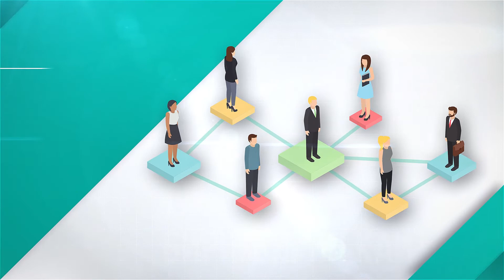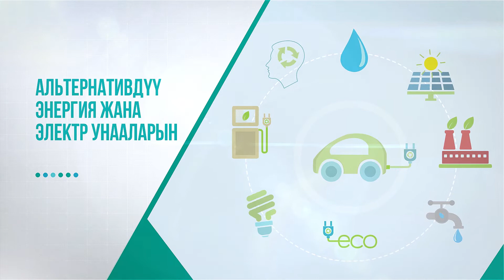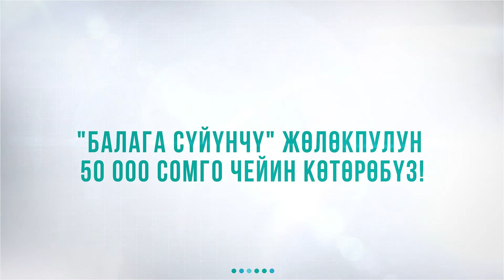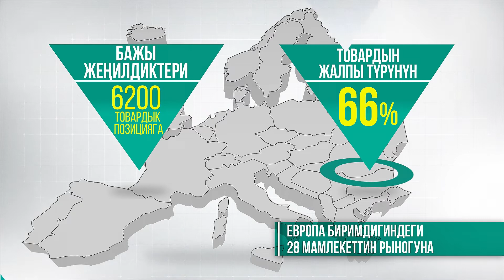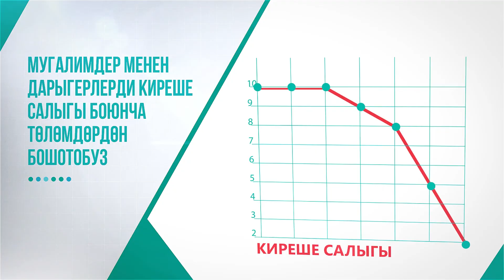18000 МАМЛЕККЕТТИК КЫЗМАТКЕРДИ КЫСКАРТАБЫЗ